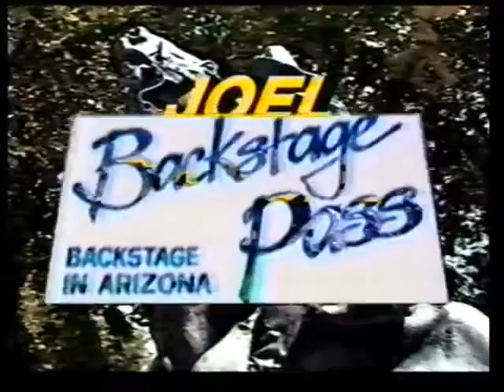The Best In Classic Stand-Up Comedy - In The 1980's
BS Cactus Works with comedian Bethany Owens - Hosting our popular broadcast television show in Arizona from the 1980's  John Fox RIP-  was always one of my favorite stand up comedians and the times I recorded him were magical. He truly had the right rhytmn for live comedy